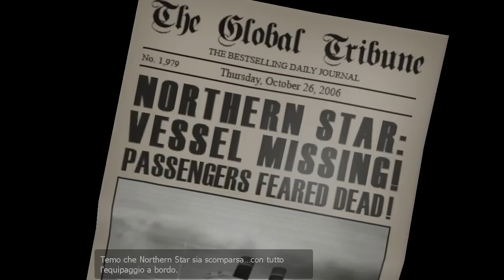The Ship Murder Party Let's Play ITA - Hunger Games sulla Nave?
In questo gioco, saremo intrappolati in una nave da un certo "Mr. X", e l'unico modo per uscirne è uccidere tutti.

Ringrazio ancora tantissimo Dark per avermi regalato questo gioco!

-APP (Per essere aggiornati sempre sui video, Fatta da un Fan :D)